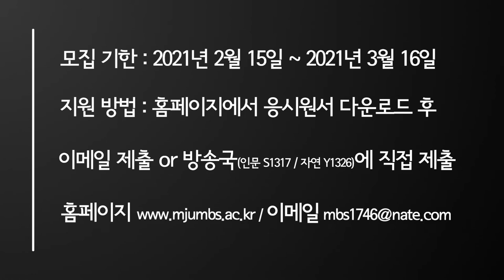MBS 63기 신입국원 우주대모집!!!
안녕하세요 🙌🏻
명지대학교 방송국 MBS입니다🎬
여러분이 원하는 보람있고 알찬 대학생활!
MBS에서 함께 만들어봐요😎

🌟Q. 명지대학교 방송국은 어떤 곳인가요?
A. 명지대학교 방송국 MBS는 명지대학교 미디어센터
    산하 언론기관 3사 중 하나입니다!

🌟Q. 어떤 부서가 있나요?
A. 제작부, 보도부, 기술부, 아나운서부가 있습니다!

🌟Q. 무엇을 하나요?
A. - 하루 동안 아침, 낮, 저녁 총 3번의 오디오 방송
    - 팀별 영상 콘텐츠 제작 및 유튜브 업로드
    -대학 최대 규모의 백마가요제 주관
    -하반기 영화인들의 축제, 영상제 MUFF 개최
    -MBS 단독 단편영화 및 다큐멘터리 제작 등의
      다양한 활동들을 합니다!

🌟Q. 어떻게 지원하나요?
 A. - 모집기간: 3월 16일일 화요일 18:00
      - 지원방법: 응시원서 다운로드 후 이메일로 제출
                      or 방송국에 직접 제출
* 응시원서는 홈페이지에서 다운로드 하실 수 있습니다

20학번 신입생 여러분들의
많은 관심과 지원 부탁드립니다😆
- 지원문의📱
1) 인문캠퍼스 본관 3층 명지대학교 방송국
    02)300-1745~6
    자연캠퍼스 학관 3층 명지대학교 방송국
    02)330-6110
2) 명지대학교 방송국 담당자
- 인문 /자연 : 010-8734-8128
3) 명지대학교 방송국 SNS
- 카카오톡 : @mbs (친구 검색)
- 페이스북 : MBS - 명지대학교 방송국
- 에브리타임 : 게시판- 단체- MBS 명지대학교 방송국